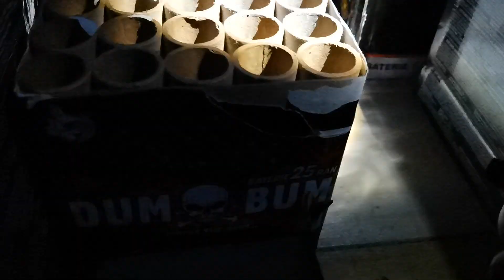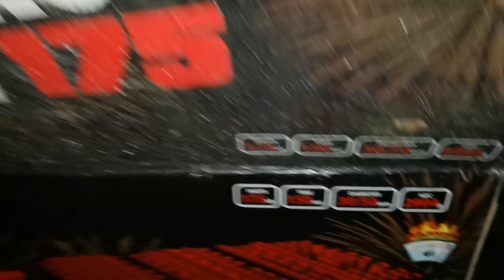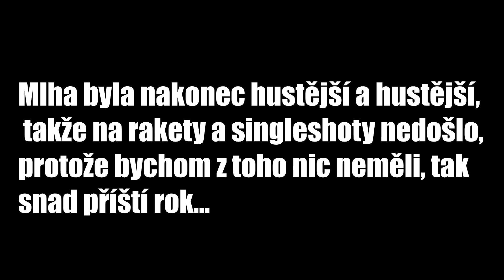Pyrotechnika - Silvestrovský speciál 2020/2021